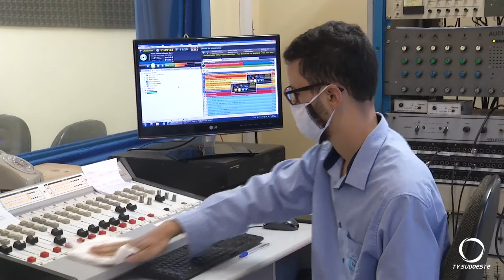Médico orienta profissionais que seguem trabalhando neste período de Pandemia